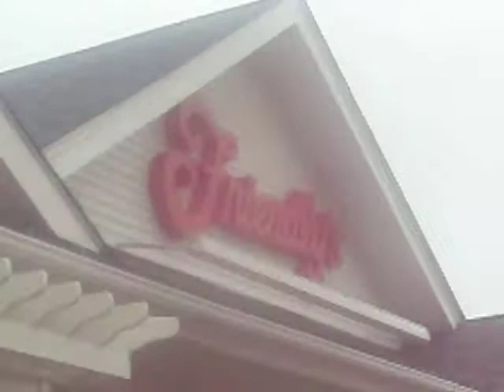Freak out at Friendlys - Camp Massasoit / Cape Cod Canal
its soooo pretty.